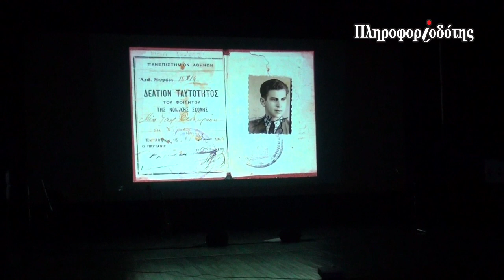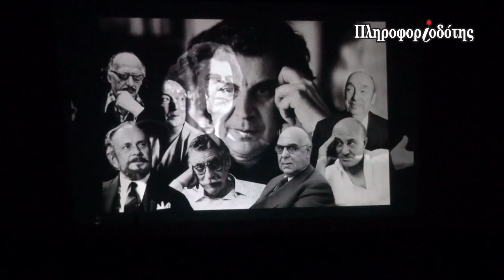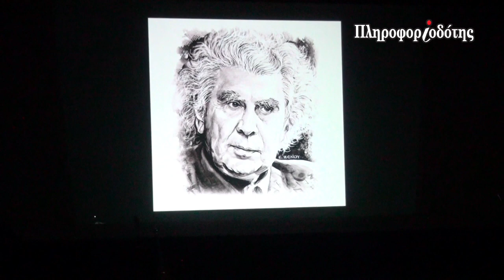ΣΟΦΨΥ: Αφιέρωμα στον Μίκη Θεοδωράκη